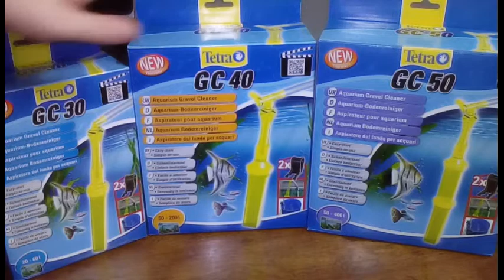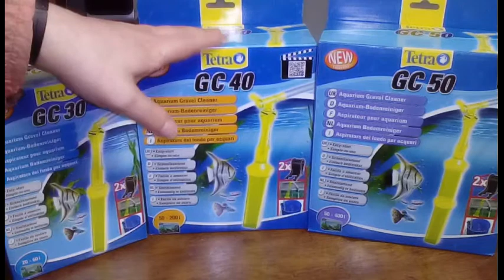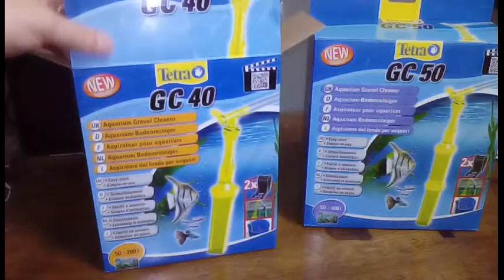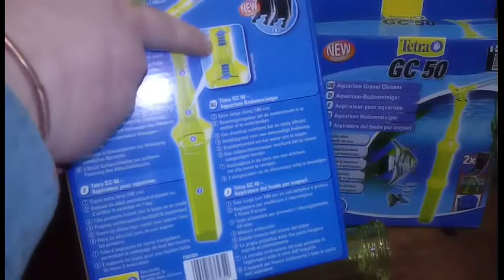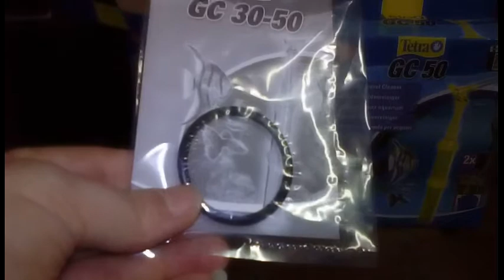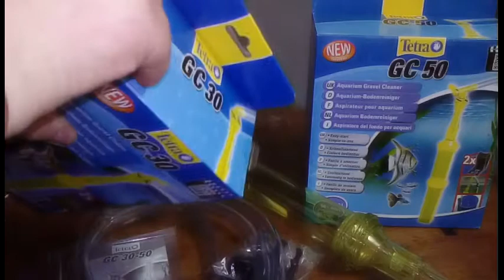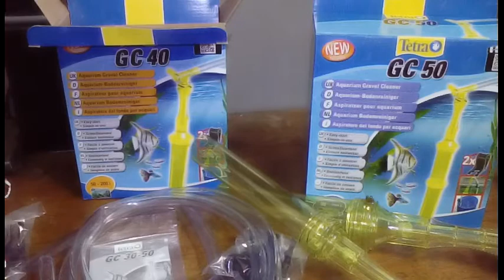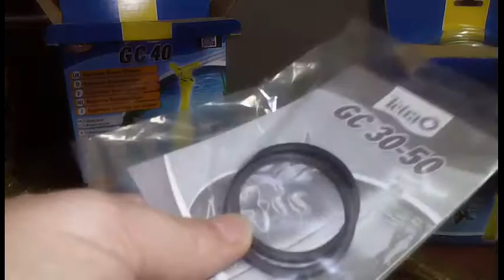Unboxing aspirarifiuti Tetra GC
Unboxing e breve recensione dell'aspira rifiuti di Tetra, i GC 30, 40 E 50